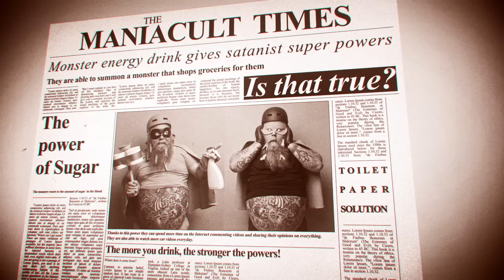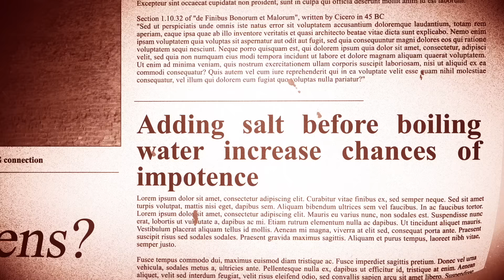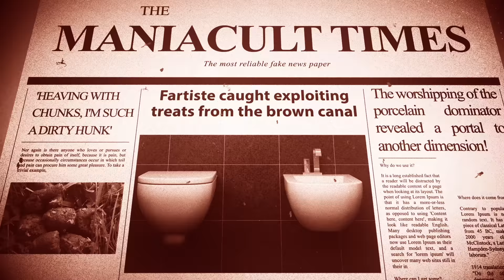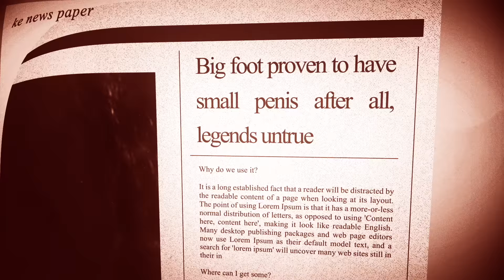ABORTED - ManiaCult (VISUALIZER VIDEO)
Taken from the album "ManiaCult", out September 10th, 2021

Band Shop